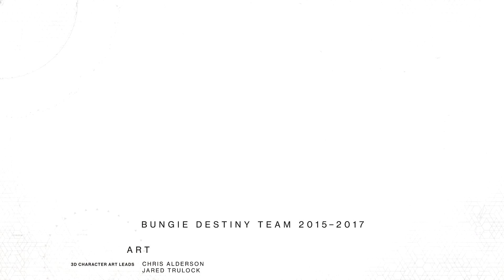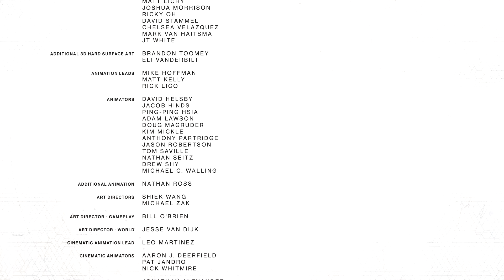Destiny 2 Campaign - Ep.17 | Chosen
It is time to finally take down Ghaul!  We meet up with Ikora, Zavahla, and Cayde 6 while they try to storm the tower but come up short.  It is up to us to finally take the tower and city back from the Red Legion.

Outtro Music:
Song: Wild Rain [Rewind Remix Release]
Artist: Apex Icy